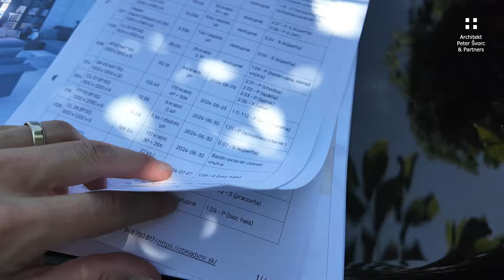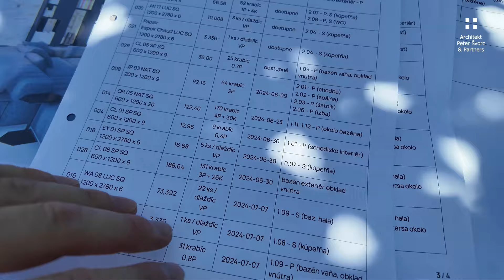My Residence Vila 515 - Obklady a dlažby - príprava stavby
Koordinácia dodávateľa stavby, montážnikov, nás ako dodávateľa obkladov a dlažieb a investora. Dohodli sme termíny a potrebný manipulačný priestor pri stavbe a vo vile. Prístup je veľmi komplikovaný, ale dostaneme sa tam s autom s hydraulickou rukou.